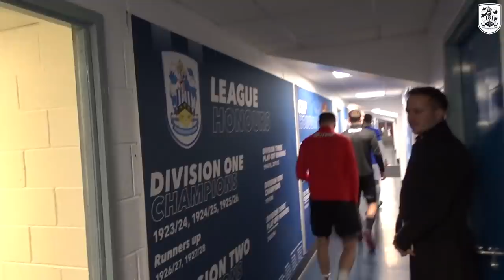🏟 BEHIND-THE-SCENES! ACCESS ALL AREAS | Huddersfield Town vs Charlton Athletic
Go behind-the-scenes at the John Smith's Stadium during Huddersfield Town's 4-0 win over Charlton Athletic.